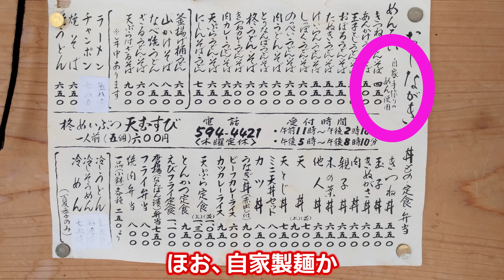【閉業】 京都 山科 「お食事処 柊」 天むすび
【店】お食事処 柊
住所：京都市山科区小山北溝町16-35
営業：11時～14時10分、17時～20時10分
定休：木曜日

（休日・時間等は動画アップ時）

【曲】
Train written by MATSU

【音】フィルムカメラのシャッター音 by NaruIDEA

声：四国めたん（CV 田中小雪）
声：ずんだもん（CV 伊藤ゆいな）

【撮】（Amazon）
Gopro 9
ActyGo チェストマウント
食レポ用レンズ
レンズアダプター

【他】ニコニコ動画にも投稿しています。

Index
0:00 Description / お店の場所
0:32 Cycling / 自転車道案内
1:20 Shop / お店紹介
2:13 Eat / 実食レビュー